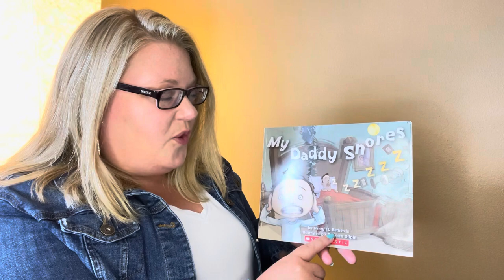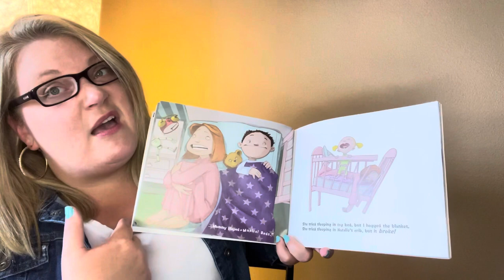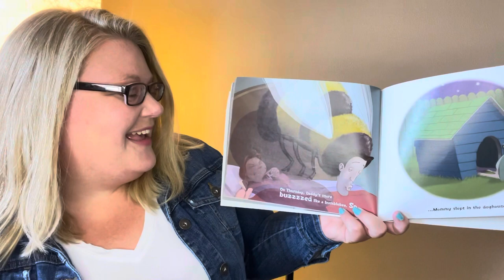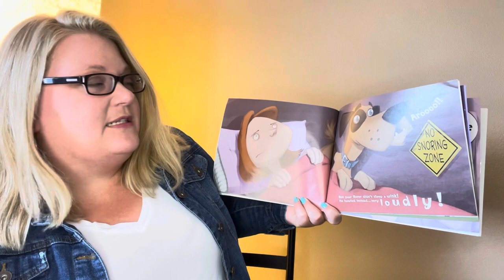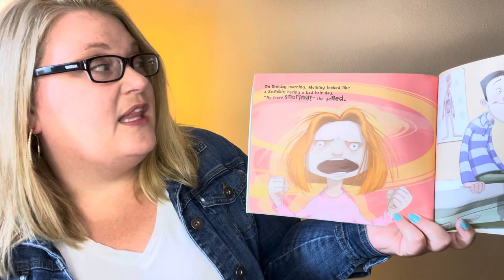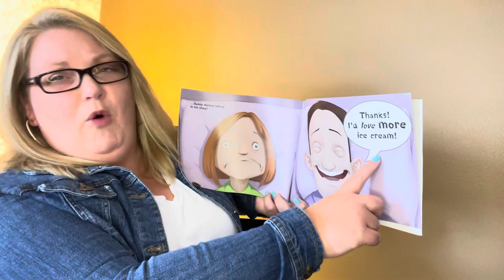My Daddy Snores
My Daddy Snores by Nancy H. Rothstein. Illustrated by Stephen Gilpin